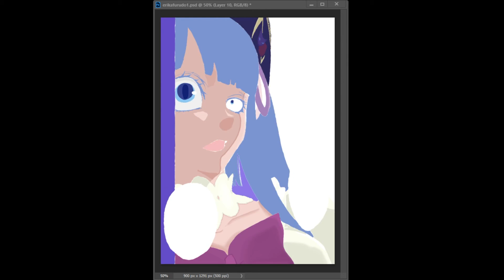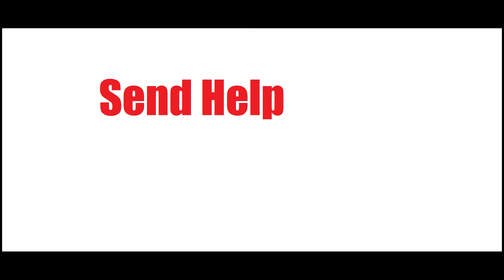Furudo Erika coloring timelapse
Furudo Erika from the Umineko Episode 8 Manga Chapter 27

when you when